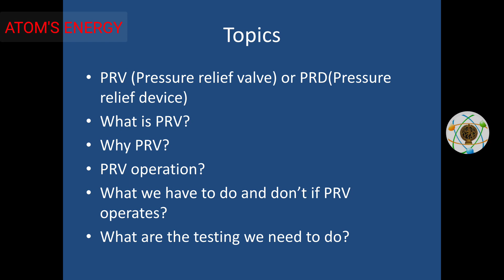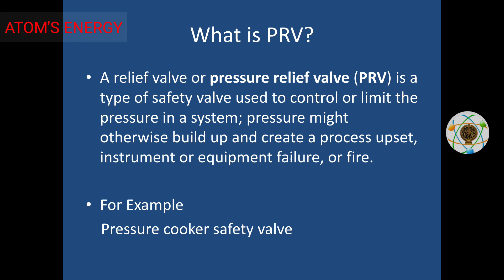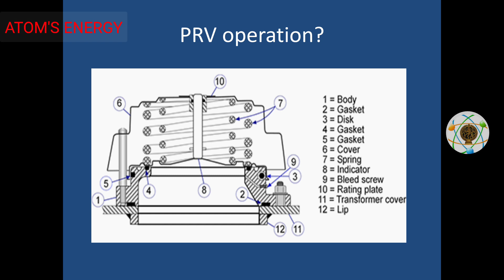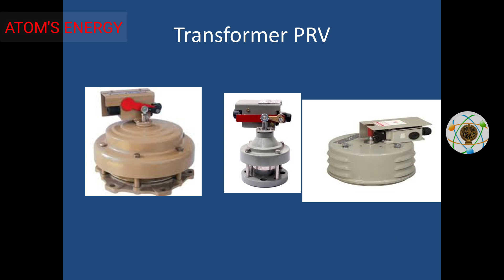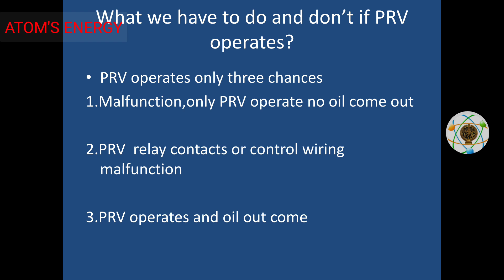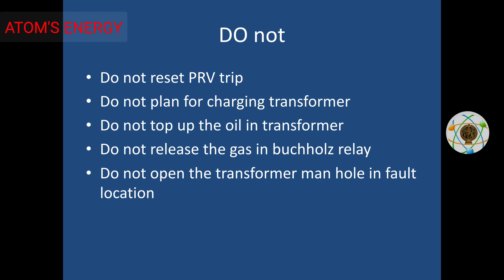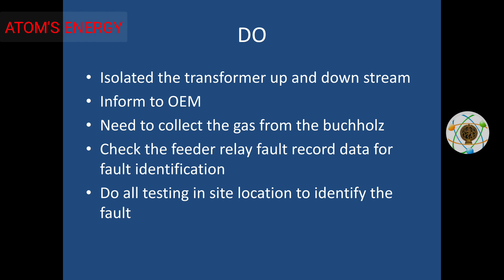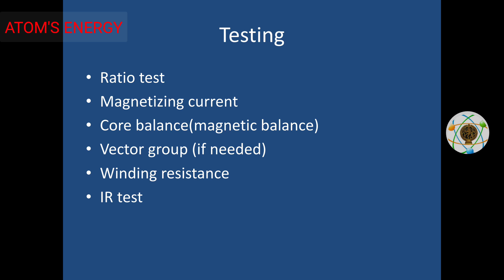Transformer PRV full explanation in Tamil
PRV full details in Tamil
PRV operate ஆனால் என்ன செய்ய வேண்டும் மற்றும் என்ன செய்ய கூடாது
All details in Tamil